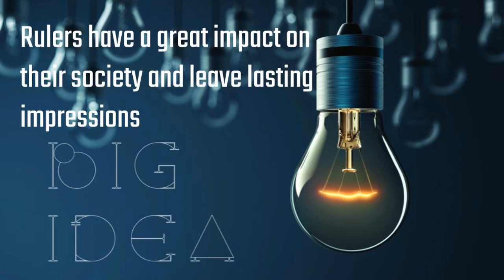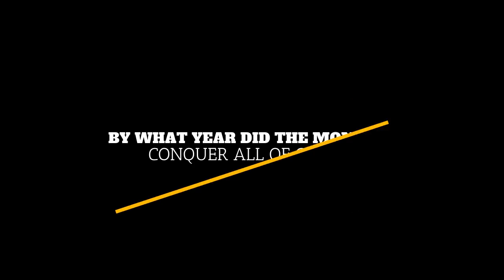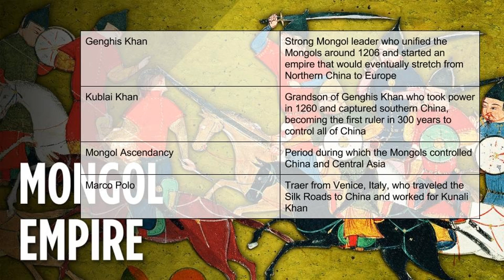7.3 The Mongol Empire